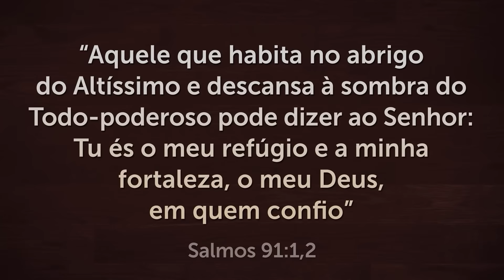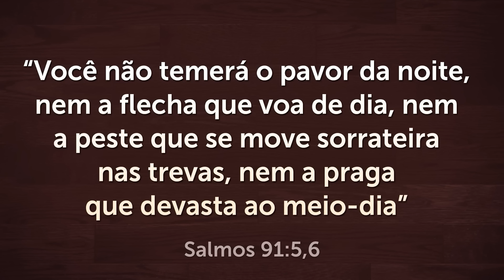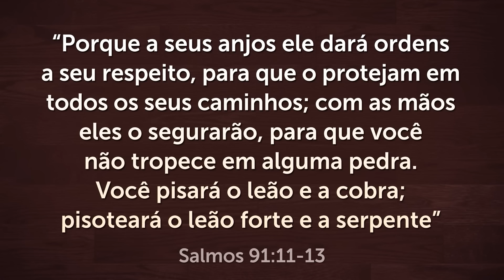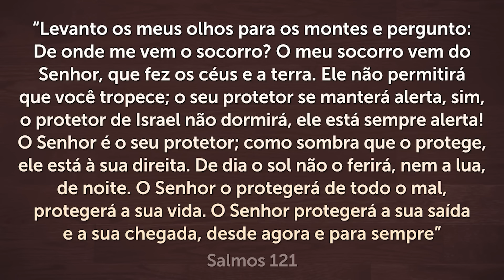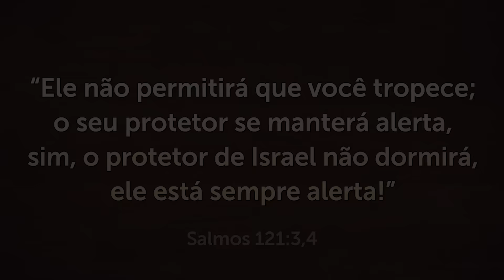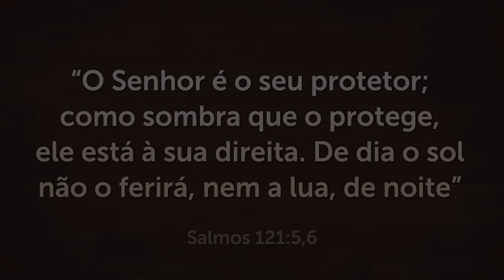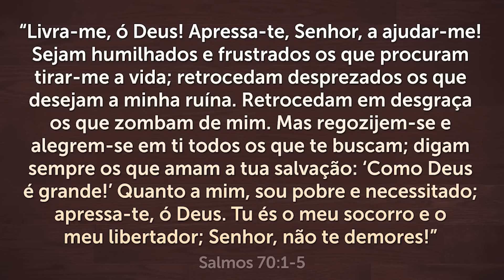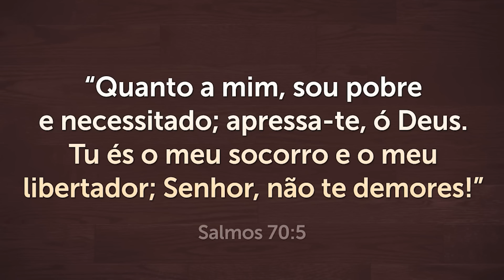PODEROSA ORAÇÃO do SALMO 91 para QUEBRAR TODAS as AMARRAS 🙏🏻